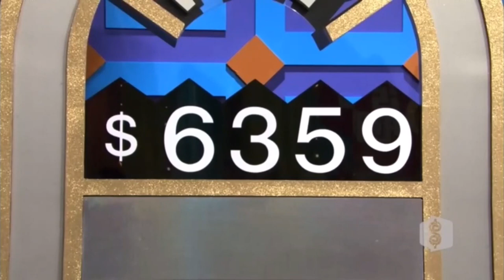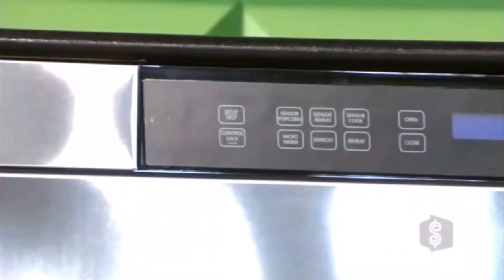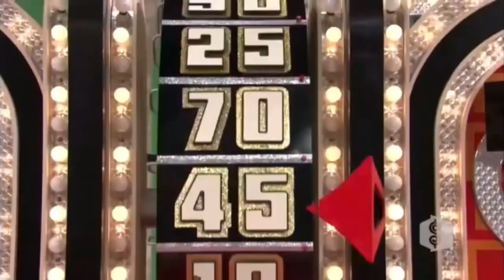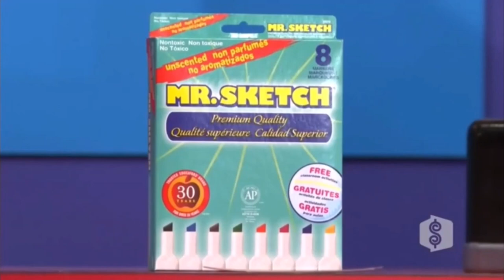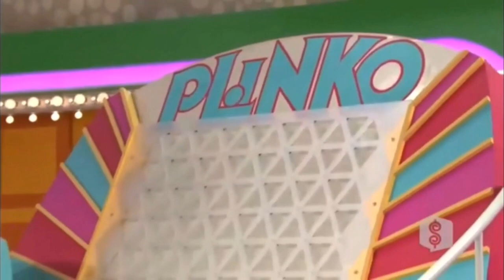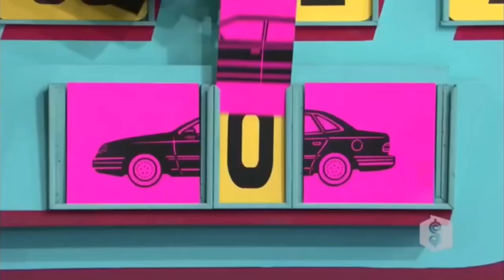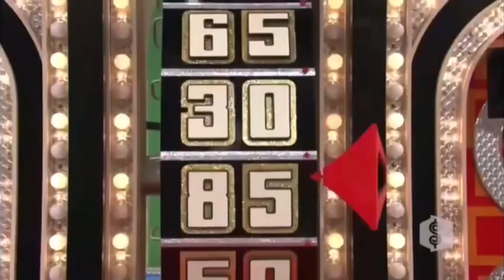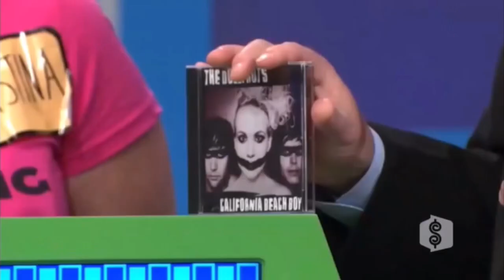The Price is Right (4995K): Friday, January 15, 2010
This is Show 4995K on Friday, January 15, 2010 Episode of "The Price is Right".